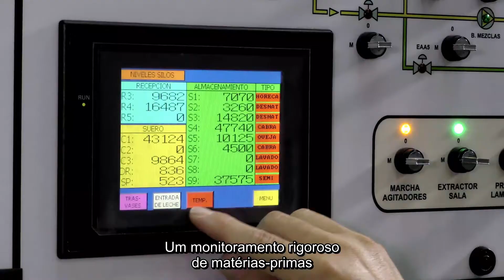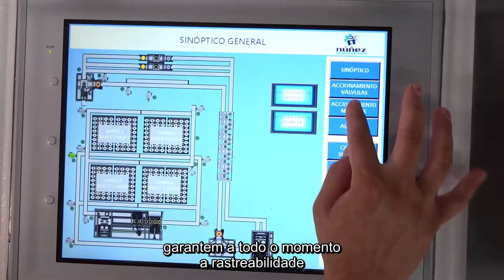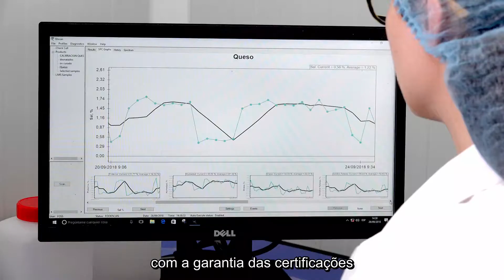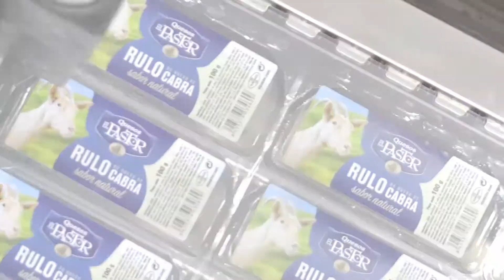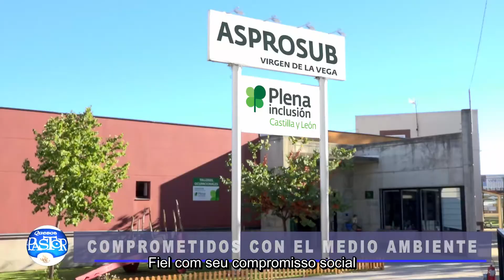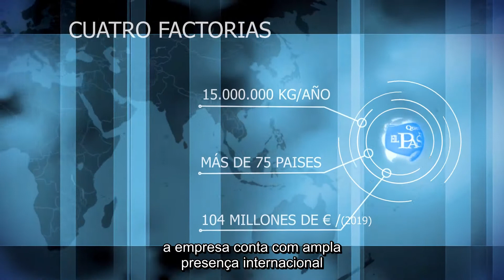Queijos El Pastor: Um mundo cheio de sabores